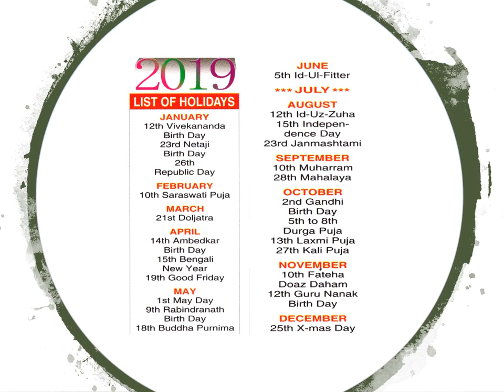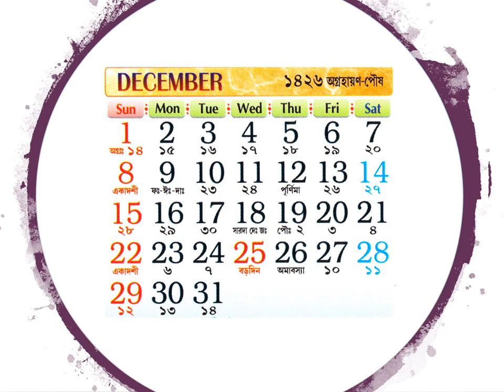Yearly Calendar 2019 ( Bengali Calendar 1426)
The Calendar 2019 : Bangla Calendar is just like the traditional Bengali Calendar . Bangla Calendar 2019 (English, Bangla)